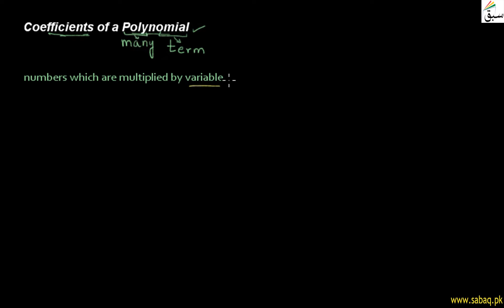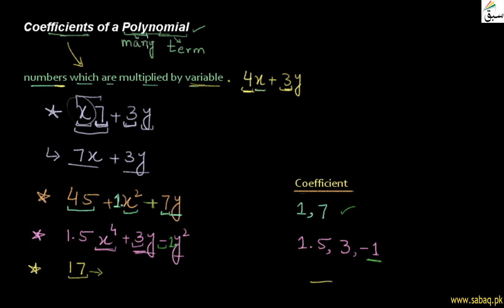Coefficients of a Polynomial, Math Lecture | Sabaq.pk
Coefficients of a polynomial as the numbers multiplied by variables
This video is about: Coefficients of a Polynomial. Practice tests and free video lectures for Physics, Chemistry, Biology, Math’s, Computer Science, English & more subjects are also available at Sabaq.pk. So, subscribe to Sabaq.pk/Sabaq Foundation now and get high marks in your exams.

CLASSES WE COVER AT SABAQ.PK / SABAQ FOUNDATION:

1. KG
2. Class 1
3. Class 2
4. Class 3
5. Class 4
6. Class 5
7. Class 6
8. Class 7
9. Class 8
10. Class 9
11. Class 10
12. Class 11
13. Class 12
14. Class 13
15. Class 14
16. MCAT
17. ECAT
18. CSS

BOARDS WE COVER AT SABAQ.PK / SABAQ FOUNDATION:

1. FBISE
2. Sindh Board
3. KP Board
4. Balochistan Board
5. Cambridge

STUDY MATERIAL WE OFFER AT SABAQ.PK / SABAQ FOUNDATION:

1. Physics Lectures
2. Chemistry Lectures
3. Mathematics Lectures
4. Biology Lectures
5. English Lectures
6. General Science Lectures
7. Computer Science Lectures
8. General Math Lectures
9. Accounting Lectures
10. Statistics Lectures
11. Advance Accounting Lectures
12. Cost Accounting Lectures
13. Practice Tests
14. Physics Practical
15. Chemistry Practical